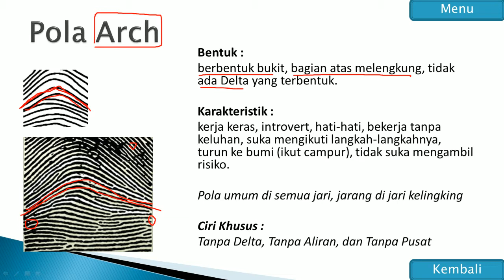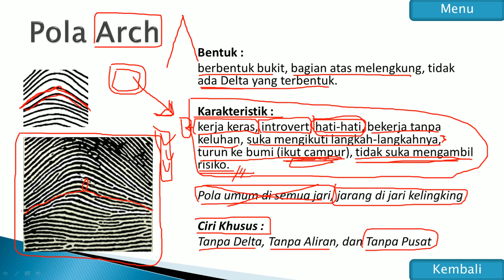A. Pola Arch, Ketahui Bakat, Sifat, Kelebihan dan Kelemahan Anda Sendiri dengan Pola Sidik Jari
Online 🌎

Harga Rp 100K/analisa

Kirimkan :
🖐🏼 Foto 10 Ujung jari
   (Sidik Jari Nampak Jelas yaa).
🖐🏼 Foto 2 Telapak Tangan Kanan.
Silahkan Lihat Video Berikut cara Foto dan Pengiriman Data

Manfaat Analisa :
🔹 Mengetahui IQ dan EQ Bawaan untuk menyesuaikan kecepatan belajar.
🔹 Mengetahui Keseimbangan Otak Kiri dan Kanan dimana hal ini akan mempengaruhi Gaya Kerja, Cara Berfikir, Tingkah laku dan Posisi Kerja.
🔹 Mengetahui Bakat Alami, Kecerdasan Majemuk, Sifat Bawaan untuk selanjutnya bisa dikembangkan dan Mengantisipasi Kelemahan.
🔹 Memperkirakan Jurusan Pendidikan yang cocok.
🔹 Memperkirakan Posisi Kerja yang lebih relevan.
🔹 Memperkirakan Pekerjaan yang dengan Kemungkinan Sukses lebih banyak.
🔹 Mengetahui Kemampuan yang Paling menonjol yang ada pada diri Anda.

Hasil Analisa 📒
📩 Hasil Analisa Dalam bentuk PDF 13 Halaman dikirim langsung melalui WhatsApp.
🖨️ Pengiriman dalam bentuk Hardcopy membutuhkan biaya Ongkir dan Cetak, disarankan cetak Mandiri karena lebih murah.

cara analisa bakat, pola sidik jari, arch, whorl, loop,
analisa kelebihan, analisa kelemahan, analisa bakat, analisa sifat,
cek bakat sendiri, ketahui bakat gratis, analisa bakat gratis, tes bakat gratis,
analisa bakat, analisa sidik jari, sidik jari bakat, tes IQ, TES EQ,
Analisa Bakat Online, ambil data analisa bakat, aqila bakat, SJB,
fingerprint talent, Pembahasan Hasil analisa, Hasil Analisa Bakat,
Pembahasan Hasil Analisa Bakat, analisa Bakat, Hasil Analisa,
Pembahasan Bakat, Bakat, Sifat, Kemampuan Super,